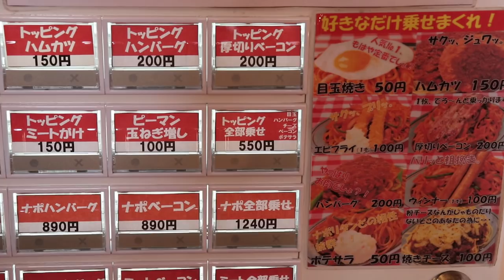超巨大食物&超迷你食物 - With 雞排妹家純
包恩跟😍雞排妹家純😍的初次合作！去吃超迷你壽司跟超巨大義大利麵😮
你沒看錯喔！東瞧來了一位大來賓 雞排妹ili鄭家純 ，這次我們要一起去挑戰超巨大的義大利麵還有史上最小的迷你壽司！